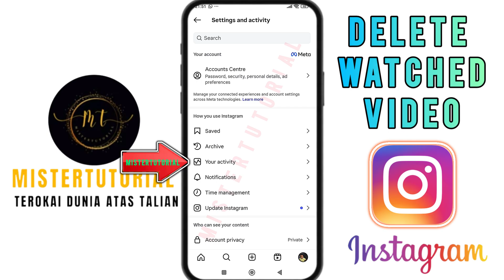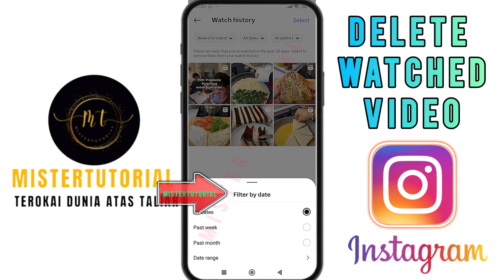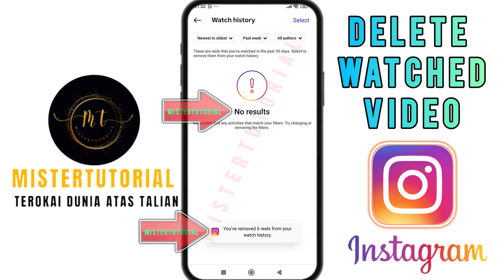How To Delete Instagram Watch History (Step-by-Step Tutorial)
How to Delete Instagram Watch History (Reels & Videos)

In this tutorial, I’ll show you how to delete Instagram watch history including Reels and videos. If you want to keep your activity private or just tidy up your account, this step-by-step guide will help you do it quickly and easily.

✅ What you’ll learn in this video:
 • How to access your Instagram watch history
 • How to sort and filter watched videos
 • How to remove selected videos from your watch history